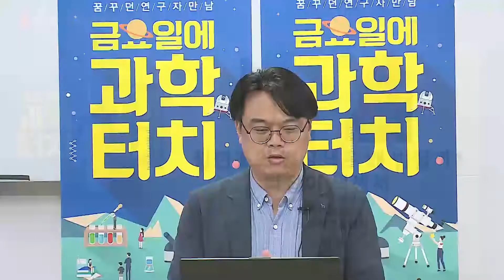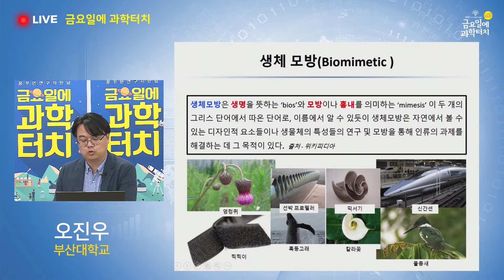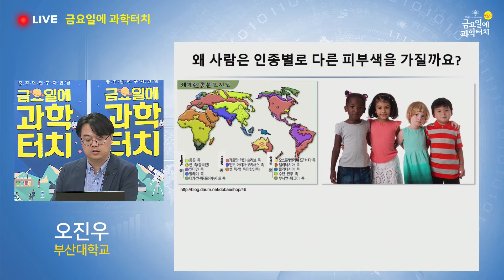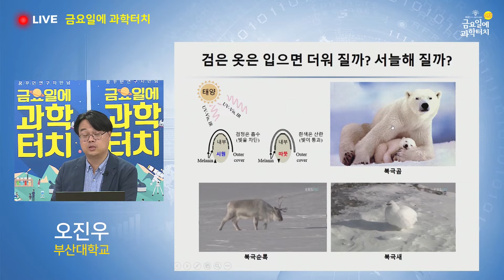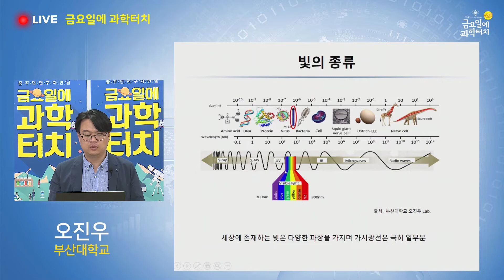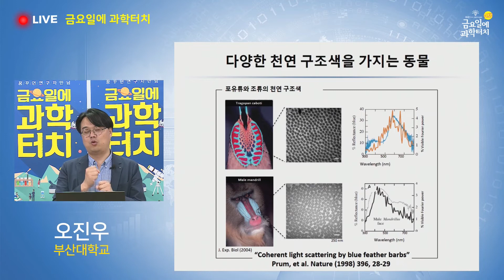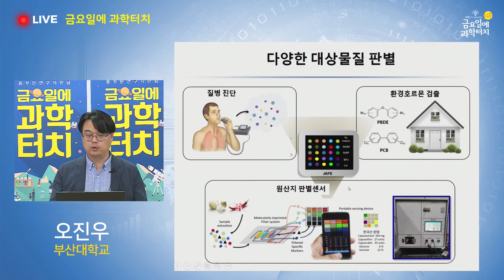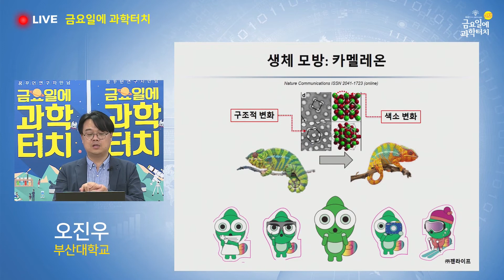21.06.18 금요일에 과학터치(대구) - 칠면조의 얼굴색은 왜 변할까?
21.06.18 대구지역
칠면조의 얼굴색은 왜 변할까? – 부산대학교 오진우 교수님